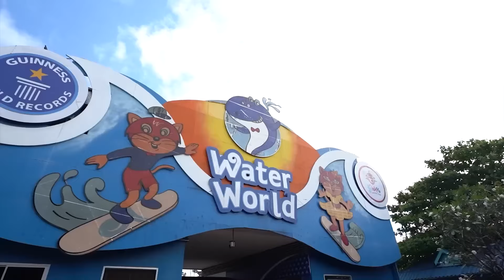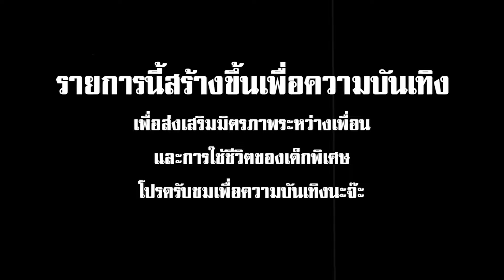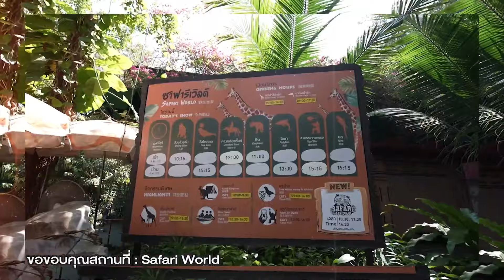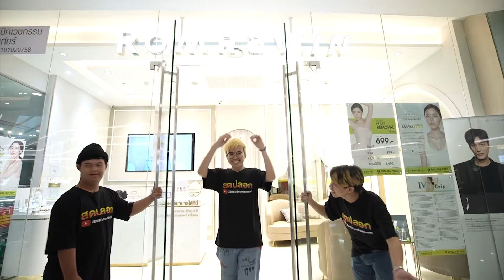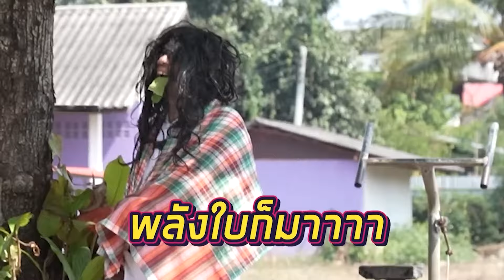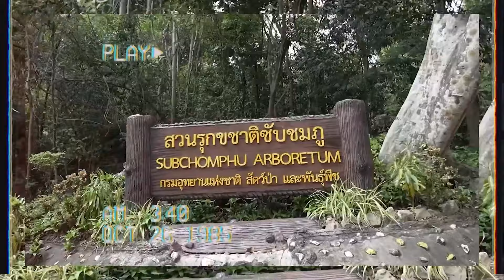สุดปลอกฮายาวววววจัดดดดดดด